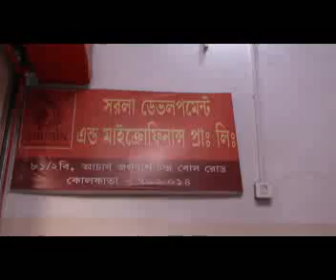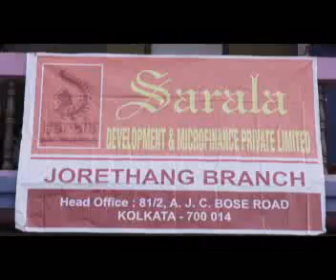Sarala MFI whats app